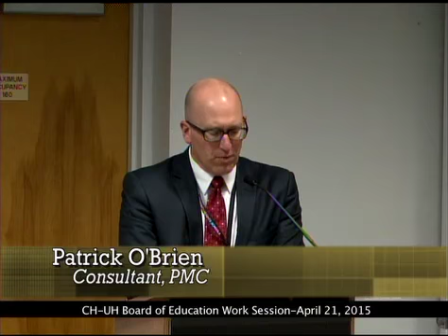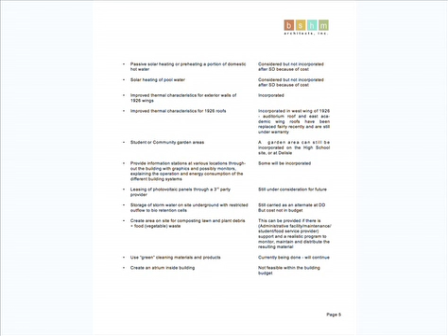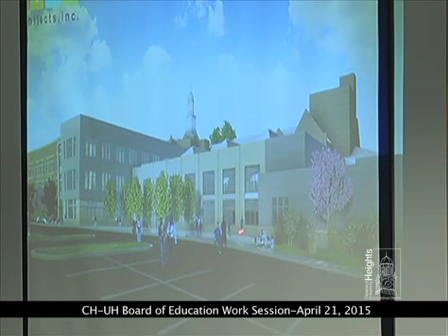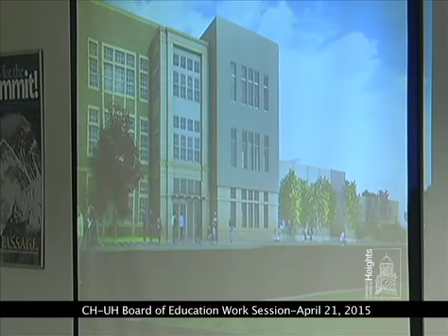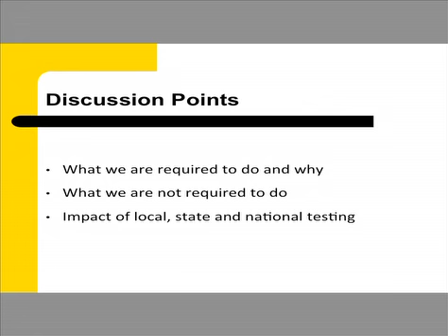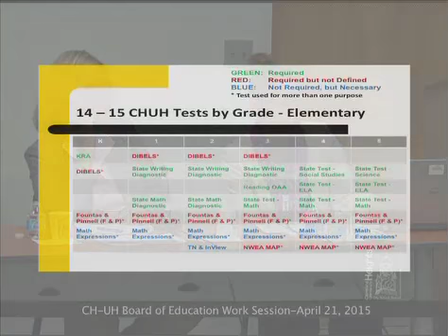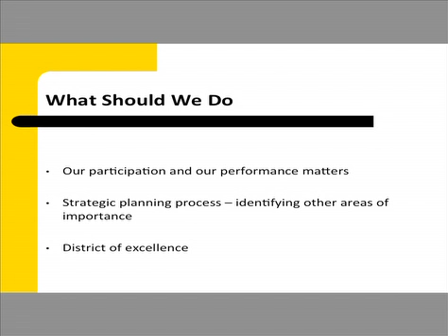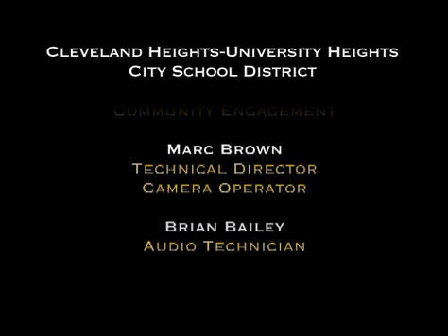CHUH Board of Education Meeting - April 21, 2015